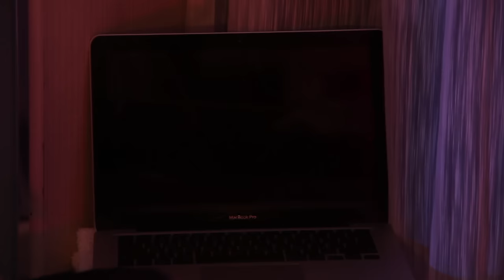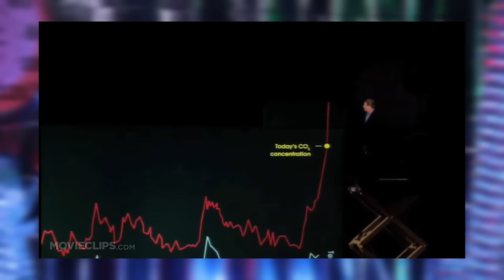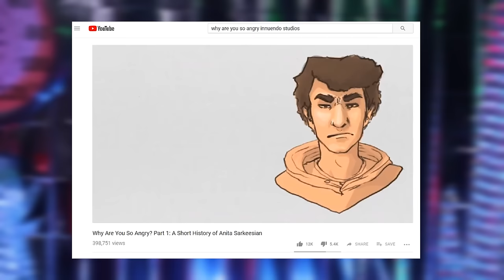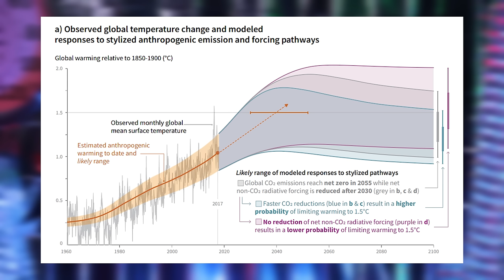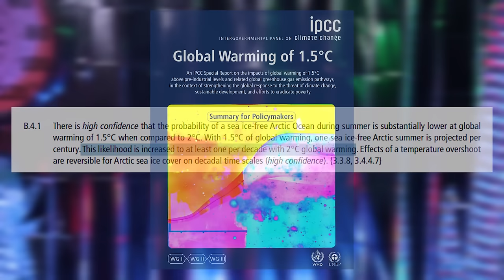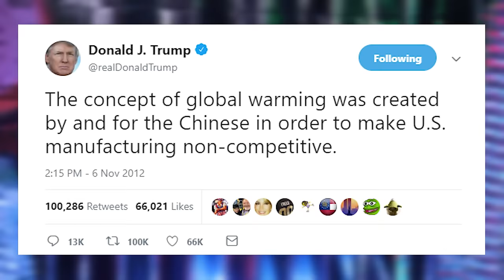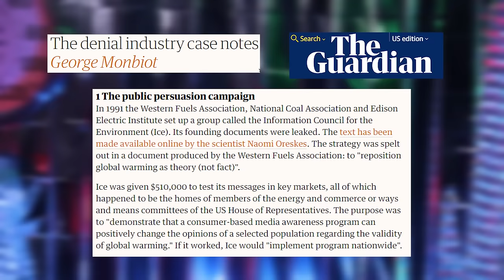The Apocalypse | ContraPoints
Is it hot in here or is the world just like this now?